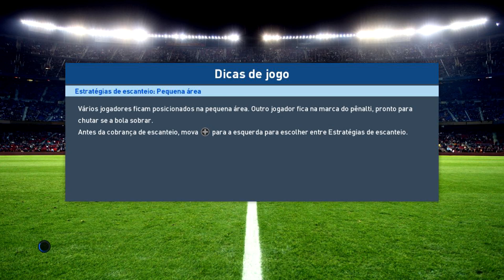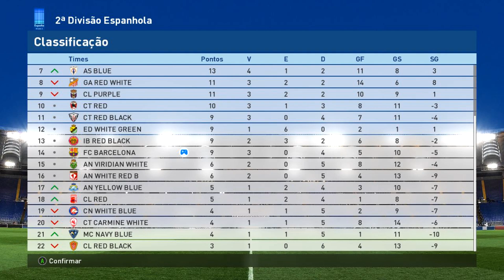MEU TIME VOLTOU COM TUDO!! (Liga Master) #9